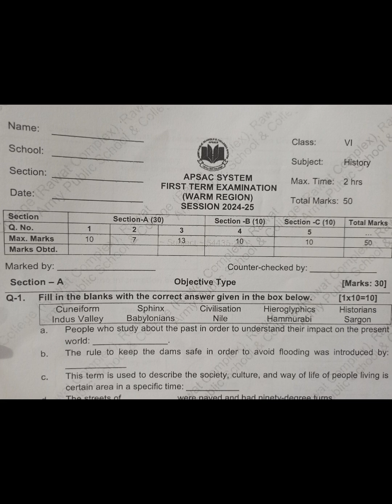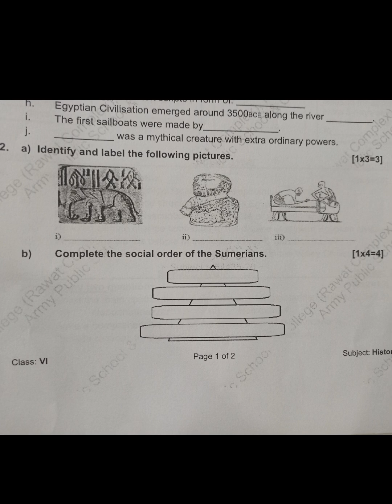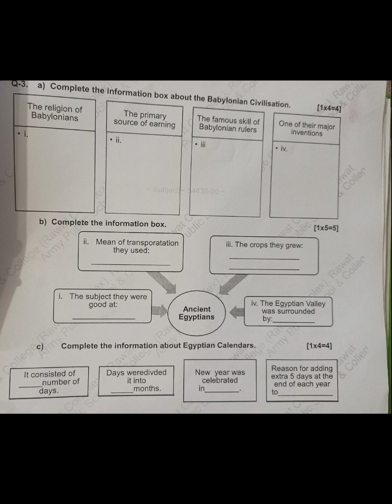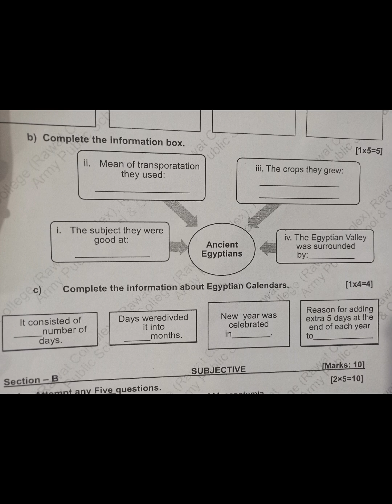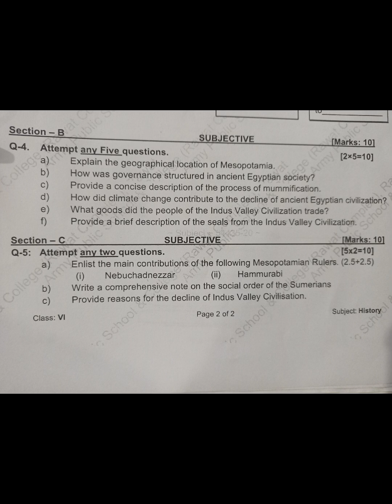History Class VI || First Term Exams session 24-25 || Learning Prism